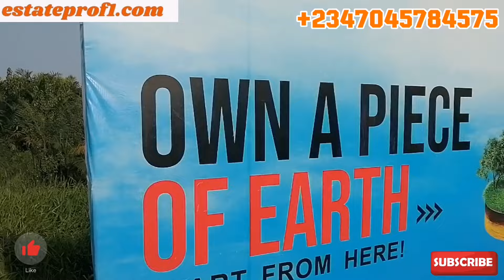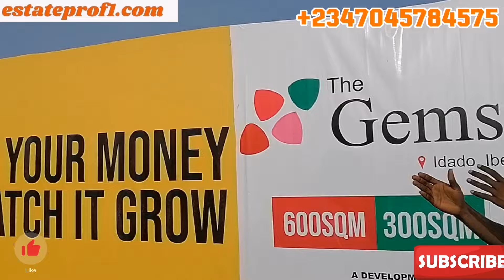LAGOS-CALABAR COASTAL ROAD CONSTRUCTION || GAME CHANGER FOR SMART INVESTORS AND LANDOWNERS IN LAGOS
GEMSTONE ESTATE 🙌🙌🙌 GEMSTONE ESTATE 🙌🙌🙌 GEMSTONE ESTATE 🙌🙌🙌
UNVEILING GEMSTONE ESTATE; YOUR OASIS OF LUXURY🚀✨

The Gemstone series is a property located in the heart of ibeju Lekki, *one of the fastest developing location in Lagos*💎🏠 which boast of a great Return On Investment.

Within a 4-kilometre radius, The *GEMSTONE* is surrounded by
-Dangote Refinery🏭
-Lekki Free Trade Zone🛣️
-Amen Estate🏙️
-The Lekki International Airport✈️
-Eleko Beach Resort,⛱️
among other mega and multinational businesses within this immediate neighbourhood.🌴

Immerse yourself in a haven of tranquility and serenity, as THE GEMSTONE ESTATE is directly facing the glamour of the beach.🏄🧘

The return on investment at *THE GEMSTONE* is absolutely mind-blowing. This is evident because of the amazing development within the immediate neighbourhood of this lovely GEM, coupled with the infrastructural development planned for the GEM.👌

It's no news that properties in this axis yields very high returns, either for commercial or residential purposes, thus making it a gold mine for eagle eye investors.💯💯

PRICING INFORMATION AND TITLE-

TITLE: EXCISION

AVAILABLE IN;
300sqm: *#9,500,000
600sqm; *#18,000,000

Payment plan of up to 6months with an initial deposit of #2,000,000